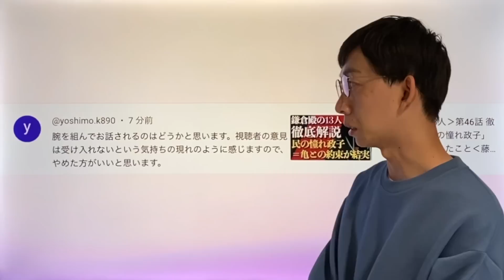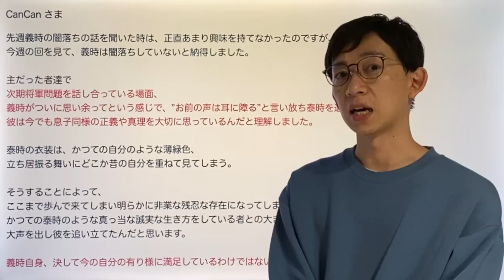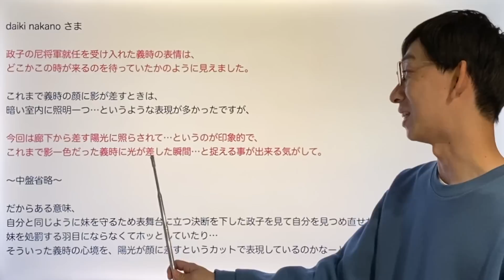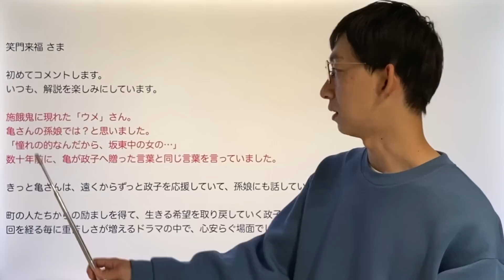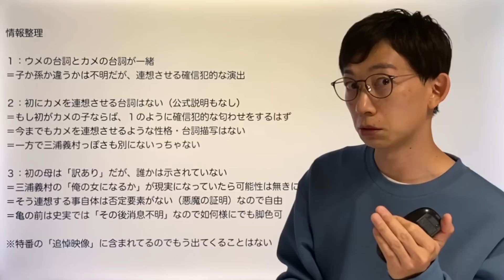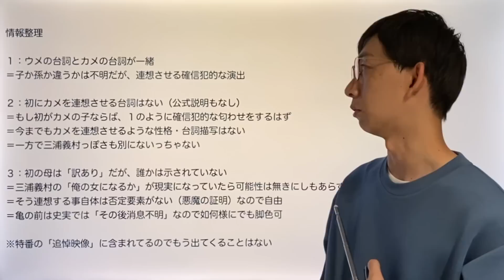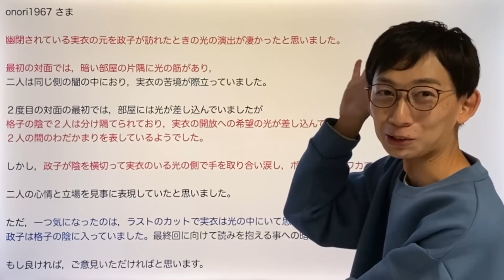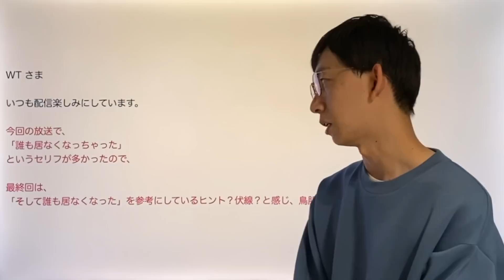‹鎌倉殿の13人›第46話 演出解説：ウメの正体は、亀の子or孫ではないか説‹視聴者コメントたくさん紹介！›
─‹‹‹動画の構成›››─

0:00〜 1：将軍になった女

3:25〜 2：義時の心境

8:41〜 3：ウメとカメ

16:50〜 4：政子と実衣

20:17〜 5：その他

─‹‹‹本チャンネルのトリセツ›››─

・「鎌倉殿の13人」をより楽しんで頂くための、ドラマ解説チャンネルです

・ドラマの解釈は人それぞれですので「自分はこう思う」コメント大歓迎です

・秀逸なコメントは水曜日の「鎌倉殿 演出解説」動画でご紹介することがあります
　＝視聴者参加型チャンネルというスタンスを取っております

・歴史解説チャンネルではありません（歴史系YouTuberさんの競合にも値しません）
　＝ドラマで描かれない歴史背景質問への回答は対応致しかねます

・動画スタイルや話し方への指摘は基本対応いたしません
　＝日々改善の上で現在のスタイルとなっています
　＝サイレントマジョリティ理論で数十名から改善が出た場合は対応します

・ただし、誤字脱字や明らかな誤りに関しては、ご遠慮無くコメントでご指摘ください

・誹謗中傷、不快なコメント、大量コメントは、ミュート・ブロック・削除の措置を取ります
　＝YouTube側でコメントの「自動非表示」や「承認が必要」に分類されるケースも複数生じております